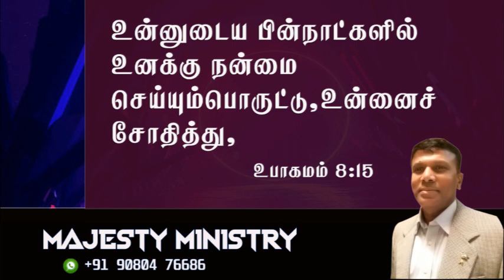" To do thee good - at thy latter end "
Kindly listen to the word of God "